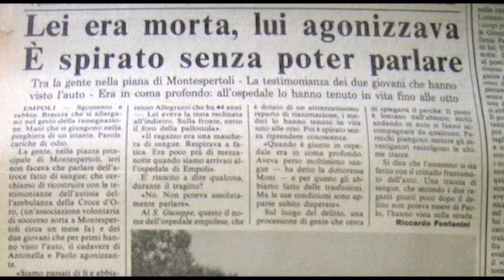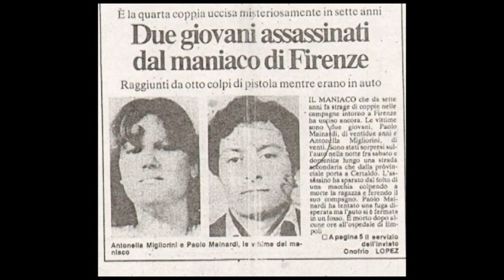mostro di Firenze - False dichiarazioni sul delitto di Baccaiano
delitto 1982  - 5 puntata la zona oscura di Paolo Cochi